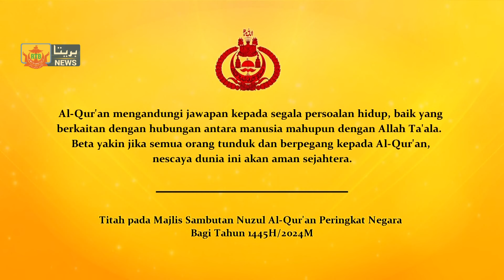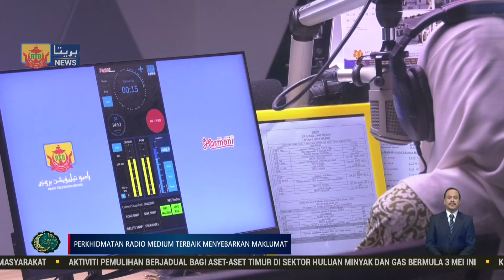Berita Perdana, 02 Mei 2024